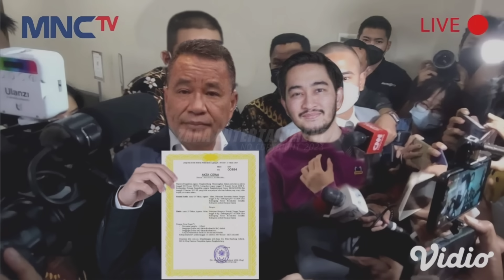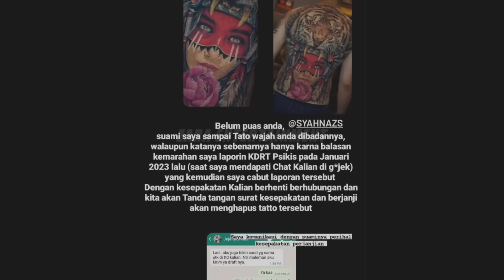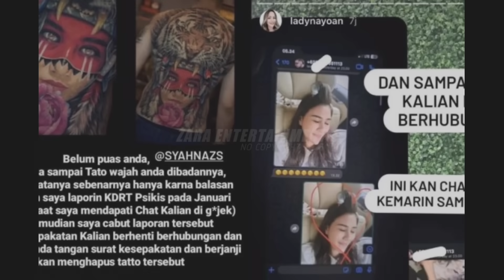🔴MENGEJUTKAN - HARI INI RESMI JEJE & INARA MENIKAH DIHADIRI KERABAT ARTIS, SYAHNAZ MENANGIS HISTERIS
syahnaz selingkuh gojek, syahnaz selingkuh di mcd, syahnaz selingkuh podcast